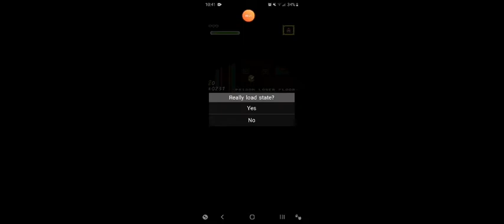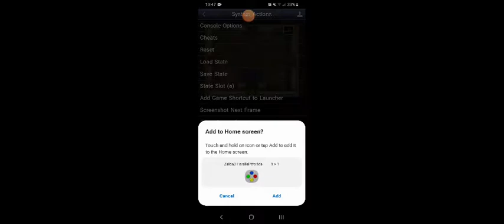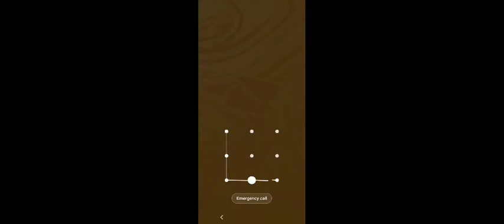Yay, floor thing|Loz parallel worlds ep3